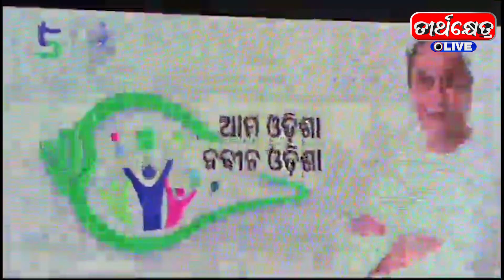ଆମ ଓଡ଼ିଶା ନବୀନ ଓଡିଶା କାର୍ଯ୍ୟକ୍ରମ ଜଗତସିଂହପୁର ଜିଲ୍ଲାର ସମସ୍ତ ୮ଟି ବ୍ଲକରେ ଅନୁଷ୍ଠିତ